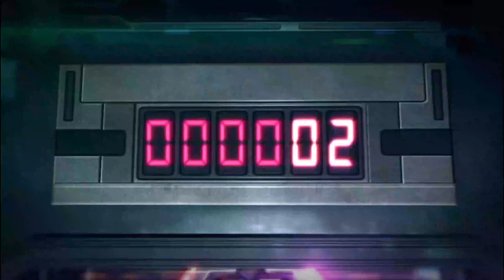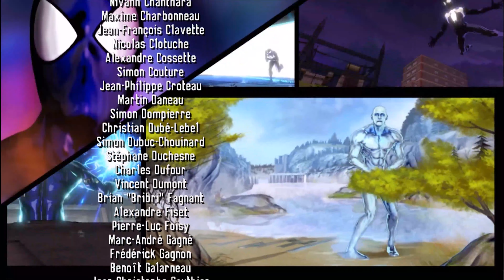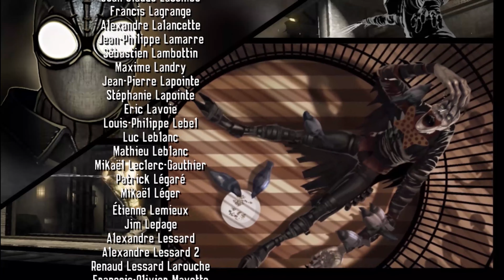SPIDER-MAN :SHATTERED DIMENTIONS || MOVIE || PC GAMEPLAY 4K 60 FPS ON GTX 1080 TI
Spider-Man: Shattered Dimensions is a 2010 action-adventure video game based on the Marvel Comics superhero Spider-Man.
Players control four different versions of Spider-Man, each originating from a different universe in the Marvel Comics multiverse.
Previous Spider-Man voice actors Neil Patrick Harris, Christopher Daniel Barnes, Dan Gilvezan, and Josh Keaton each voice one of the four Spider-Men.

The game revolves around an artifact known as the Tablet of Order and Chaos. When it is shattered into pieces during a fight between Spider-Man and Mysterio, it causes problems with multiple realities across the Marvel Universe.
Madame Web calls on four versions of Spider-Man from four realities to assist in bringing the realities back into balance: the Amazing Spider-Man, Spider-Man Noir, Spider-Man 2099, and Ultimate Spider-Man. The player controls each of the four Spider-Men as they attempt to retrieve the tablet fragments from villains within their respective dimensions, who now possess new abilities granted by the tablet.

Shattered Dimensions received fairly positive reviews from critics.
Reviewers generally praised the idea of bringing four Marvel universes together, and lauded the voice acting, humor, and score, though criticism was aimed at the story, choice of villains and the overall design of the cutscenes as well as the technical difficulties.
A sequel, Spider-Man: Edge of Time, was released in October 2011, although it features only the Amazing Spider-Man and Spider-Man 2099. Both the game and its sequel were de-listed from the PlayStation Network and Xbox Live marketplaces in 2014 following the expiration of Activision's existing licensing deal with Marvel.
Shattered Dimensions was re-released via Steam on October 24, 2015, but was later removed on April 1, 2017.